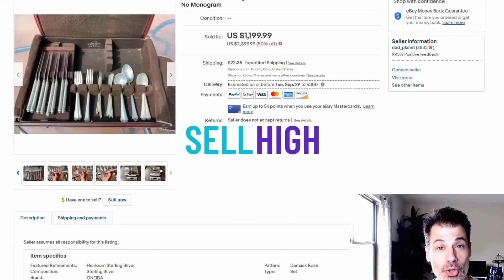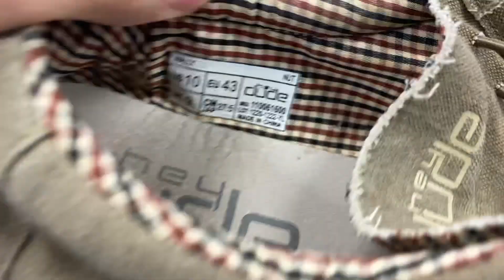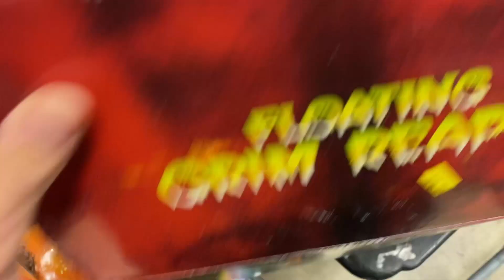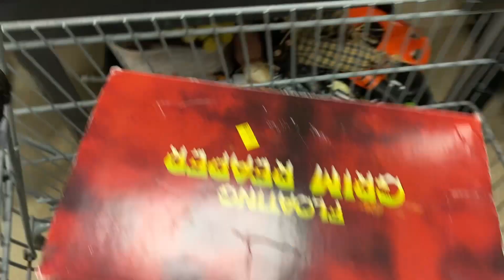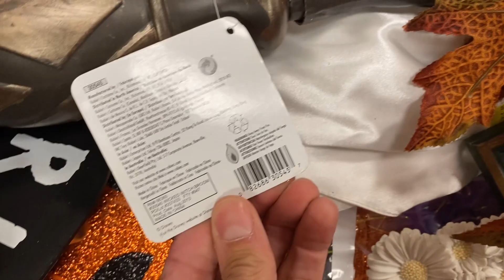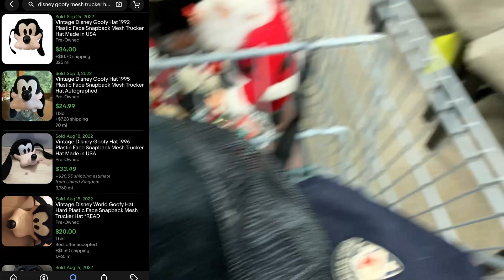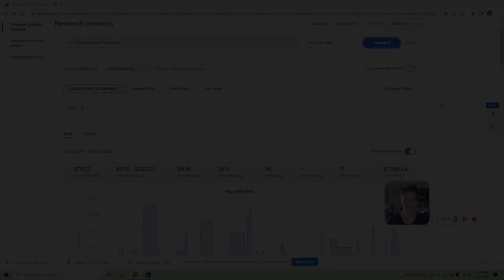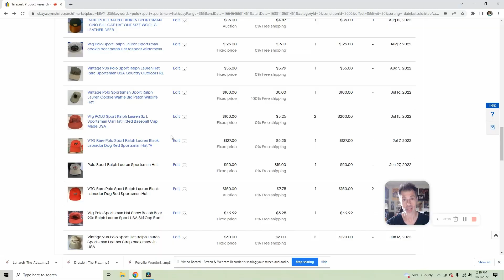The $100 Thrift Store Item You've Never Seen Before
Someone take away my car keys. You know what I'm talking about lol. Seriously though - thank goodness I went shopping for items to flip on eBay because I found a banger - check it out!